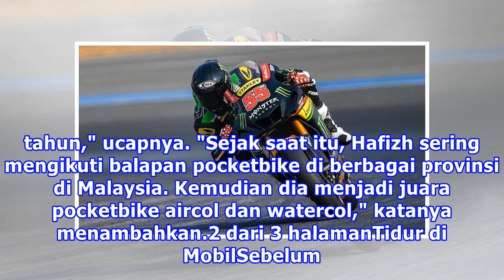Ayah Rampas Masa Kecil Pembalap Malaysia Demi Tampil di MotoGP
Liputan6.com, Kelantan - Hafizh Syahrin Abdullah mewujudkan mimpinya untuk tampil di MotoGP. Dia sudah mendapat kontrak resmi dari Yamaha Tech 3 selama satu musim. Tentu tidak mudah bagi Hafizh menembus panggung MotoGP. Ayahnya, Abdullah Harun telah merampas masa kecil Hafizh yang seharusnya masih m...